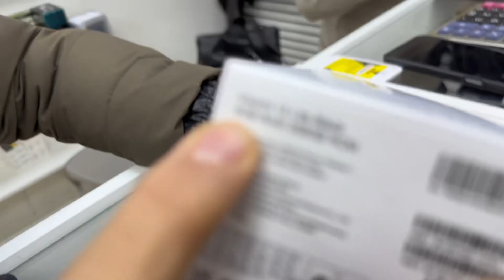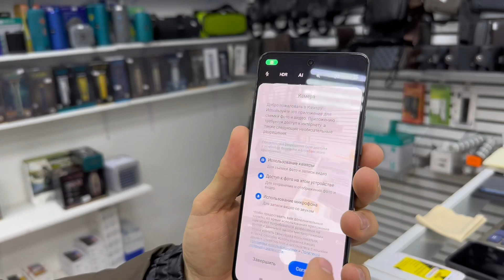MI 12 LITE 8/256Gb ХОЗИРГИ КУНДА ТОПДА / РОССИЯДА ЭНГ АРЗОН ТЕЛЕФОН МАГАЗИН